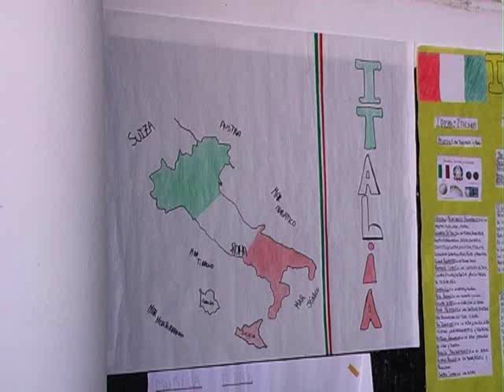Jornada sobre Diversidad Cultural en la escuela Neuquén